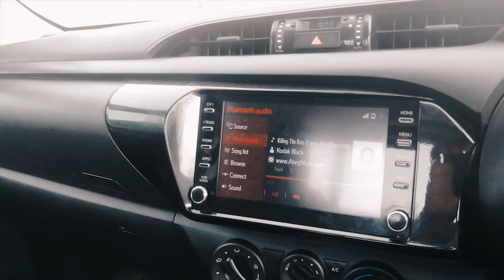I TOOK HER FOR A SPIN | S01, E03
I TOOK HER FOR A SPIN is episode 03 of The Holy Slim Series season 01